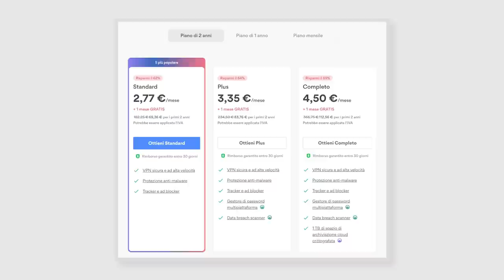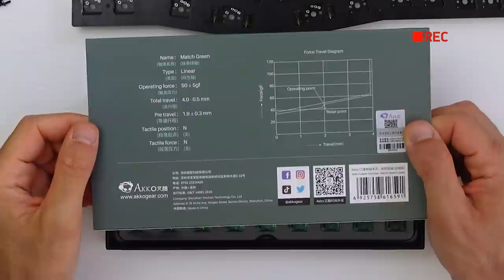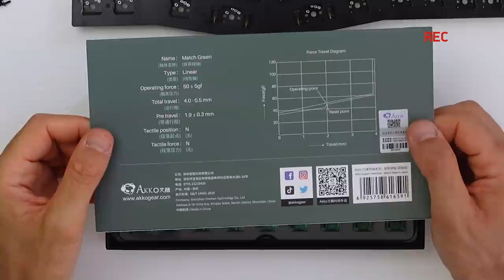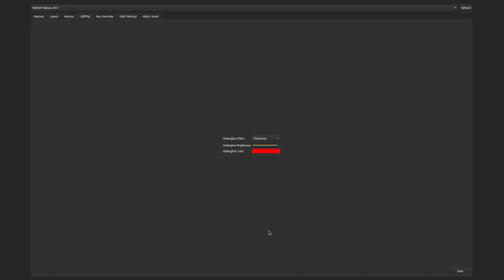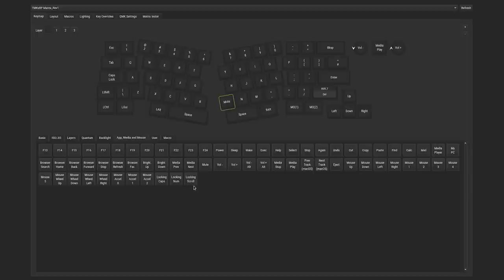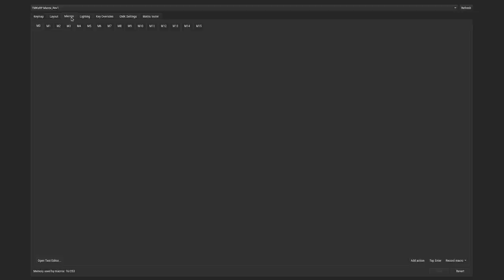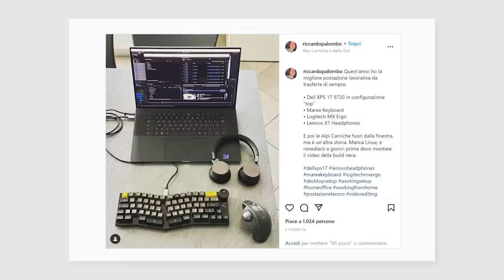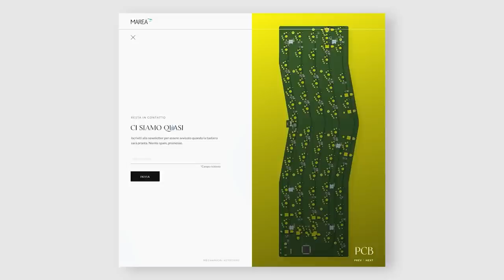Tastiera Marea: come si assembla (director's cut)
Ancora attiva la promozione di NordVPN: quando acquisti il piano biennale, ricevi un mese aggiuntivo gratuito e un forte sconto! Vai su

La tastiera Marea sarà in vendita da settembre ma intanto ecco la procedura completa per costruirne una. Dal contenuto della confezione all'assemblaggio delle parti, dalla saldatura dell'encoder e degli switch all'installazione del foam in neoprene, dalla decorazione del bordino in legno alla scelta dei keycaps; per finire con la programmazione del firmware e la personalizzazione dei tasti e dei LED.

• Stazione dissaldante

Indice:
00:00 - Una procedura provvisoria
01:18 - La Marea bianca
02:45 - Cosa c'è nella confezione
07:50 - Cosa serve per montarla
08:50 - Passo 1 - Preparare il Plate
10:37 - Passo 2 - Preparare la PCB
14:12 - Passo 3 - Encoder e stabilizzatori
23:26 - Passo 4 - Fissare il Plate
25:53 - Passo 5 - Inserire gli switch
29:35 - Passo 6 - Saldare gli switch
31:56 - Passo 7 - Installare il bordo in legno
33:18 - Passo 8 - Fissare il Bottom
35:26 - Passo 9 - Inserire i keycaps e la manopola
39:40 - Soundcheck e poggiapolsi
43:45 - Passo 10 - Personalizzare il firmware
49:00 - Quando esce la Marea?

Musica via SoundStripe (-20% link).

CONTENT ID: WNQROTHO64PDR6VJ ELMDBA2XX30W5FJ8 XUIDFJHYNLDZB0KN JKWLW5QTRLB540AN